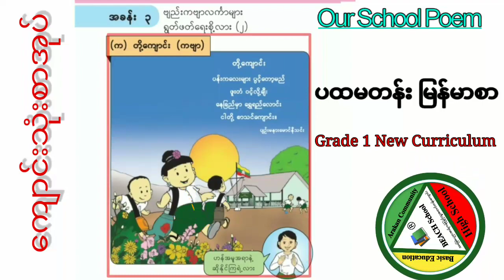တို့ကျောင်း (ကဗျာ) | ပထမတန်း မြန်မာစာ အခန်း ၃ | Our School Poem | New Curriculum Explanation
This is Basic Education Arakan Community High School where you can find all the tutorials of Myanmar new Curriculum Guidebooks for all subjects.
Primary Level, Middle Level &High School
Myanmar New Curriculum Learning Platform

Rohingya High School

Middle education standards

Enjoy watching our videos 😁 heartily ❤️ & good luck in your studies... Please keep anchoraging us to create better contents for you all. Love you 💓

𝐅𝐨𝐫𝐦𝐚𝐥 𝐄𝐝𝐮𝐜𝐚𝐭𝐢𝐨𝐧 𝐖𝐢𝐭𝐡 𝐌𝐲𝐚𝐧𝐦𝐚𝐫 𝙉𝙚𝙬 𝐂𝐮𝐫𝐫𝐢𝐜𝐮𝐥𝐮𝐦 𝐓𝐞𝐱𝐭𝐛𝐨𝐨𝐤𝐬

Grade 10 English Unit 7 (New Curriculum)

Watch "All Matriculation Subjects Guides With The Questions Papers Of 2020" on YouTube

🄾🅁 P̸A̸I̸D̸ P̸R̸O̸M̸O̸T̸I̸O̸N̸👇👇
 ( N̶e̶v̶e̶r̶ c̶a̶l̶l̶ , chat / drop voice via WhatsApp )

• Rohingya High School YouTube Channel (သို့မဟုတ်) Rohingya High School Facebook Page မှ Video များကို အခြား Channel, Website,App& Page များတွင် ပြန်လည် upload လုပ်ခြင်း နှင့် ရောင်းချခြင်း လုံးလံုးဝဝခွင့်မပြုပါ။

Hashtag🗾🎩📎📌📍